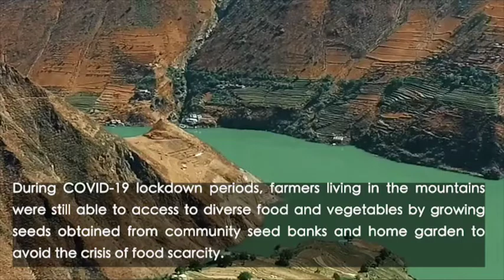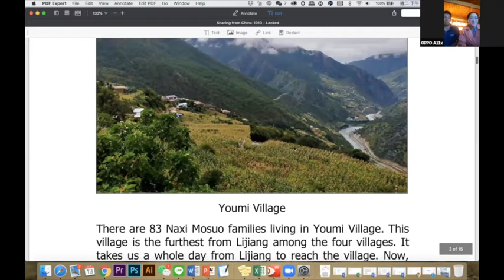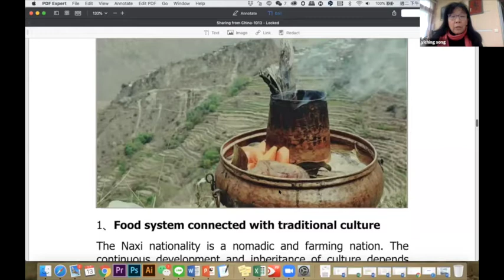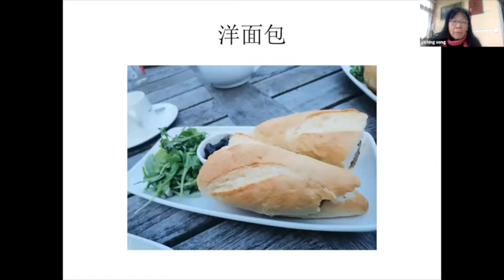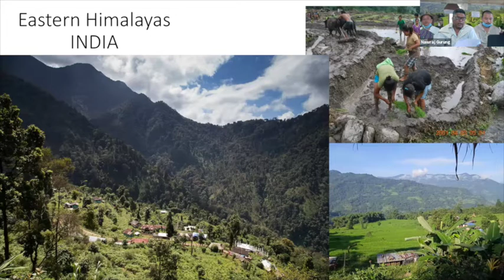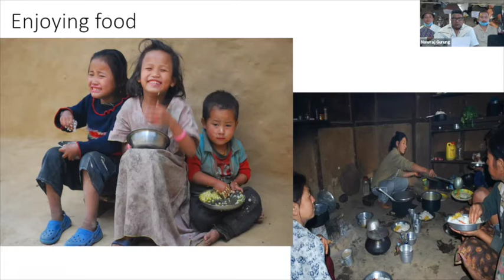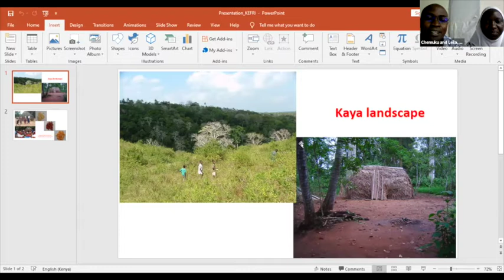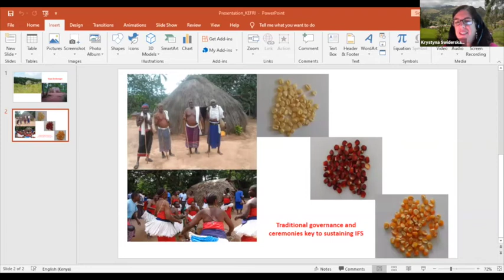Indigenous food systems, biocultural heritage and the SDGs (session two)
This is a recording of the second session of a four-part virtual workshop co-hosted by the International Institute for Environment and Development (IIED) and Royal Botanic Gardens Kew on 'Indigenous food systems, biocultural heritage and the SDGs: challenges, interdisciplinary research gaps and empowering methodologies'.

The workshop brought together a range of actors, including UK academics from humanities and botanical sciences, agri-food sectors, action-researchers, indigenous experts and FAO. It aimed to enable equitable dialogue between diverse actors and disciplines.

This session on 14 October 2020 focused on co-creating research agendas: Indigenous priorities and inter-disciplinary gaps.

It featured an Indigenous panel on the priorities for research on indigenous food systems, including Hindou Ibrahim (Chad), Phrang Roy (India), Edmond Dounias (IRD) and Vyacheslav Shadrin (Artic).

There was also an introduction to a global hub on Indigenous food systems, a knowledge platform generating evidence for policy on sustainable food systems, by Yon Fernandez-de-Larrinoa and Anne Brunel of FAO.

The workshop forms part of a project on “Indigenous food systems, biocultural heritage and agricultural resilience”, funded by UKRI Arts and Humanities Research Council (AHRC) and Global Challenges Research Fund (GCRF).